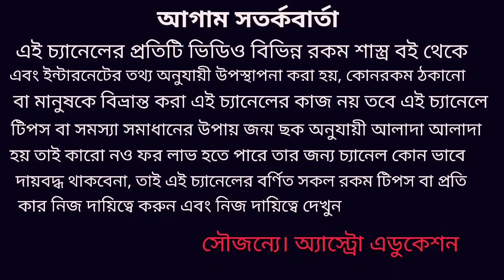বৃষ রাশি জানুয়ারি 2020কেমন যাবে! January 2020 vrisha Rashi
বৃষ রাশি জানুয়ারি মাস কেমন যাবে অর্থ প্রেম ভাগ্য বিবাহ কর্ম ও দাম্পত্য জীবন এই নিয়ে এ বিষয়ে আলোচনা করা হয়েছে!